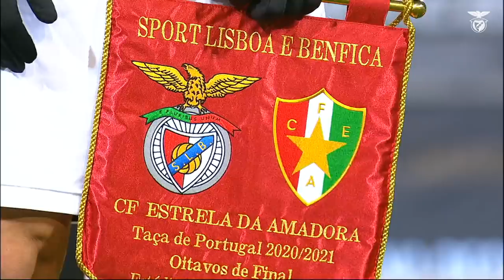RESUMO/HIGHLIGHTS: CF Estrela da Amadora 0-4 SL Benfica